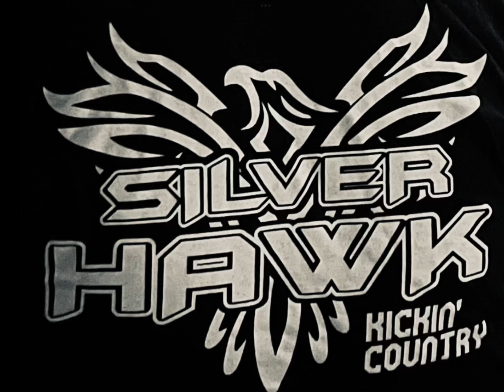SilverHawk Kickin Country The Breeze. 10.7.23